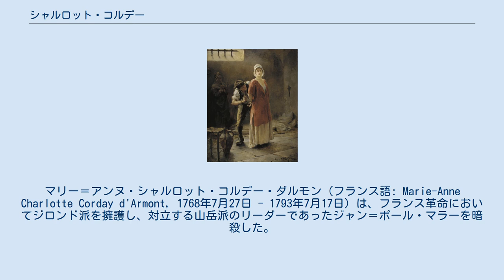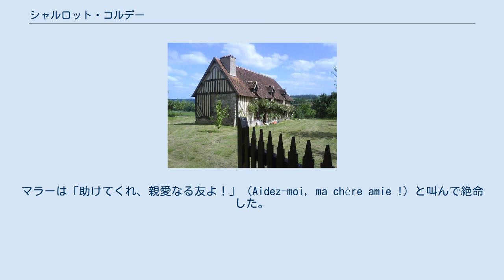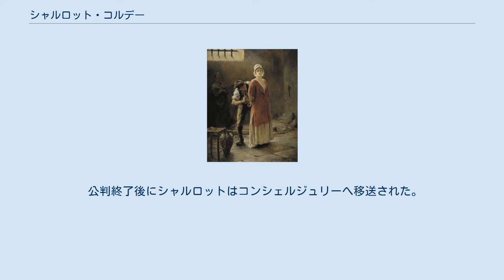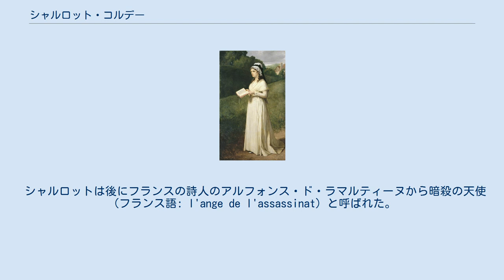シャルロット・コルデー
マリー＝アンヌ・シャルロット・コルデー・ダルモン（フランス語: Marie-Anne Charlotte Corday d'Armont, 1768年7月27日 - 1793年7月17日）は、フランス革命においてジロンド派を擁護し、対立する山岳派のリーダーであったジャン＝ポール・マラーを暗殺した。
シャルロット・コルデー（フランス語: Charlotte Corday）として知られる。
 生家 三大古典詩人の一人、ピエール・コルネイユの子孫である貧乏貴族の娘として、ノルマンディーのエコルシェのサン＝サチュルナン＝デ＝リニュリ（Saint-Saturnin-des-Ligneries）で生まれたが、母と死別した13歳のときにカーンの修道院に入った。
 ジャン＝ジャック・ルソーやヴォルテールなどの書物を読む物静かな女性であったと言われ、特にプルタルコスの『対比列伝』や、コルネイユの著作を好んだという。
やがて、革命政府により修道院が閉鎖され、シャルロットは叔母のブルトヴィユ夫人のもとに身を寄せた。
 シャルロットはフランス革命に夢中になったが、やがて過激に推進する山岳派を嫌悪し、山岳派との政争に敗れたジロンド派を支持するようになる。
カーンに滞在中、パリでの抗争に破れ逃亡してきたジェローム・ペティヨン・ド・ヴィユヌーヴやシャルル・バルバルーらジロンド派議員との接触の後、ジロンド派のために山岳派のリーダーであったジャン＝ポール・マラーの殺害を計画した。
 1793年7月9日、叔母の家からパリに単身上京して11日に到着した。
7月13日、人民のために門戸を常に開いていたマラーを訪ね、彼らに対して陰謀が巡らされていると言って傍に近づいた。
皮膚病を患っていたマラーは、浴槽からそれを聞いていたが、シャルロットは隠し持っていたナイフで胸を一突きした。
マラーは「助けてくれ、親愛なる友よ！」（Aidez-moi, ma chère amie !）と叫んで絶命した。
シャルロットはその場に居合わせた支持者らに取り押さえられて、国民衛兵により現行犯逮捕された。
同日中にアベイ牢獄に収監され、公安委員会による尋問を受けた。
 7月14日に国民公会は革命裁判所に調査をするように命じた。
16日にコンシェルジュリーに移送された。
7月17日に革命裁判所にて公判が開始された。
裁判官にアントワーヌ・フーキエ＝タンヴィル、後にマリー・アントワネットの弁護人も務めるクロード・フランソワ・ショヴォー・ラガルドが官選弁護人として弁護に当たった。
陪審員による評決で死刑と決まった。
 公判終了後にシャルロットはコンシェルジュリーへ移送された。
同日午後の強い太陽が照りつけるなか、シャルル＝アンリ・サンソンに伴われて連行され、パリ市庁舎からサントノレ通りをゆっくりと革命広場へ進み、ギロチンによって刑死した。
 シャルロットは後にフランスの詩人のアルフォンス・ド・ラマルティーヌから暗殺の天使（フランス語: l'ange de l'assassinat）と呼ばれた。
 シャルロット（右）とサンソン。
ジュリアン・ラッセル・ストーリー画。